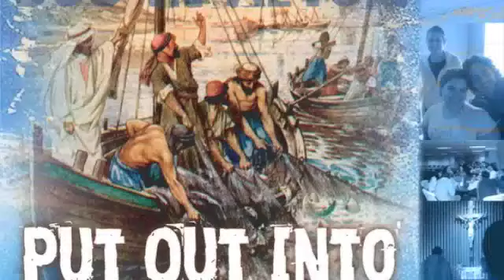Fall Retreat Skit 2010, featuring Capt. Jack Sparrow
Enjoy the opening retreat skit for the Fall Retreat "Put Out Into the Deep", featuring Captain Jack Sparrow and CrazyBeard Pirate.

St. Augustine Catholic Student Center at the University of Miami